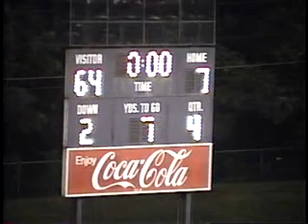V1006 oh Indian Hill unk CHCA unk 1997 fb 04